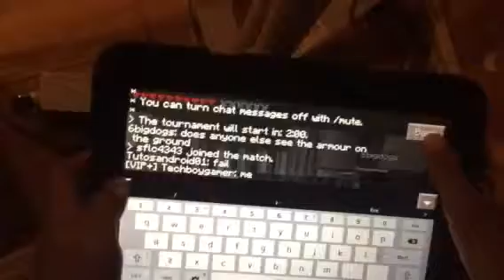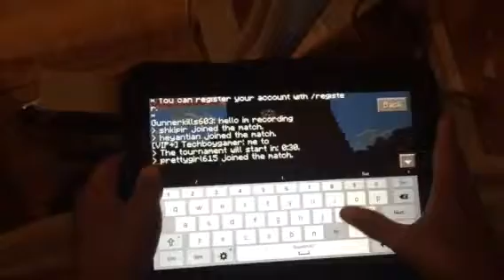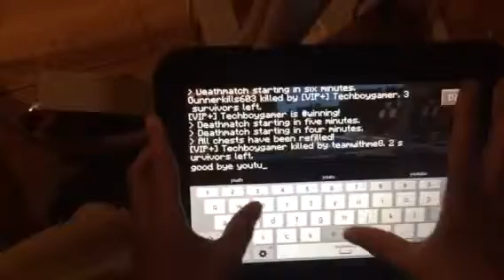Minecraft PE Hunger Games Part 1 - You Died :/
Hey guys thank you for wasting your time and by the way the reading I died two times is because my camera sucks and I suck at first person view.

So yeah there will be no video on Thursday but new videos on Friday this week so yeah don't miss out on the fun.

Here is a link to my old video on this game.

Well that's all folks, thx for watching!